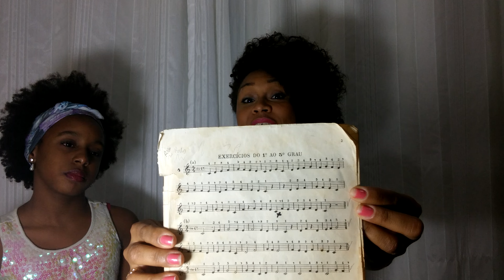Aula de canto- Incentivo a leitura/Aline Santana e Alice Santana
☎️ AGENDE SUA MENTORIA INDIVIDUAL
WhatsApp de aulas 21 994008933

EBOOK VOZ PRA CANTAR
USE O MELHOR EMAIL E BAIXE AQUI ⤵️

☡CURSO DE TÉCNICA VOCAL ONLINE☡

⚠️ APOIE o Dica Musical

Aline Santana
● PROMOÇÃO APOIE O DICA
Envie o comprovante e seus dados para o Whatsapp e receba o seu Cd e concorra a uma ASSESSORIA 100% GRATUITA!

Desta vez utilizando a leitura para trabalhar percepção e abertura de voz. Obrigada!